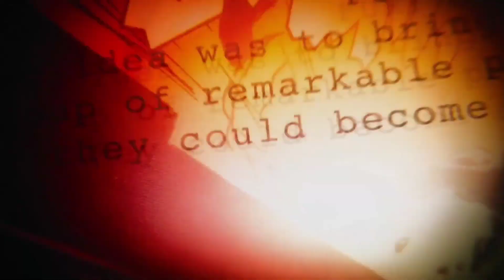Marvel Duel Gameplay | Build Meta Deck Elextra after update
Halo teman-teman selamat datang kembali di channel saya seperti biasa di video kali ini gue coba build meta deck Elextra setelah update kemarin di sini gue coba kartu Blade kerena kartu ini yg sangat bnyak berubah skill nya,oke sebelum menonton saya ucapkan terimakasih kerena sudah mau nonton video saya tentang Marvel Duel Gameplay Meta Deck Elextra...

Jika mau berteman bisa invite saya :
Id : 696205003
Server : 5003 Nidavellir